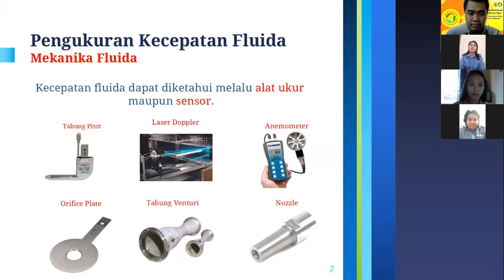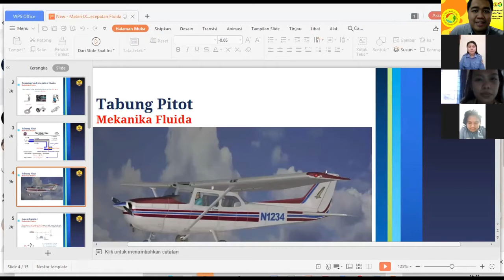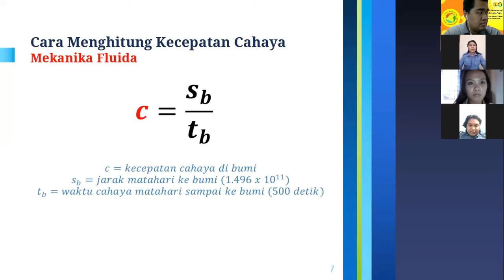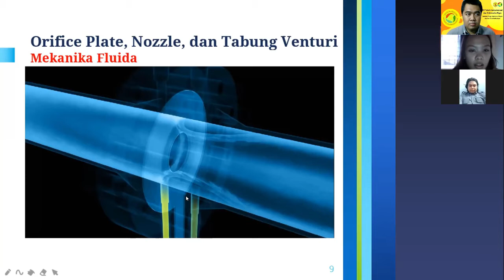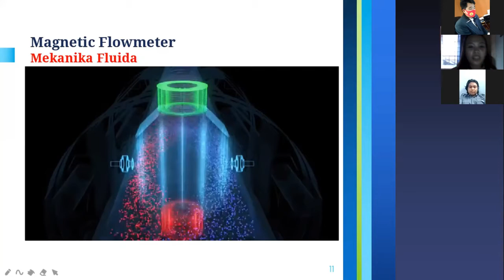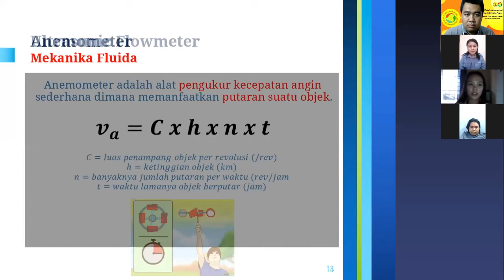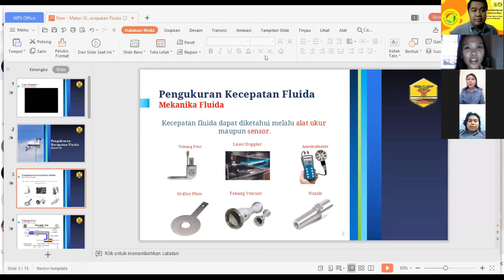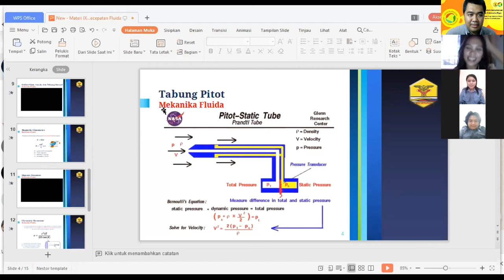Pengukuran Kecepatan Fluida Kel 9 TP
Presentasi Kelompok 9 Teknik Perminyakan tentang Pengukuran Kecepatan Fluida
STT Migas Balikpapan

1901131 CHATARINA SILAMBI
1901142 YERICHO AGIL PRATAMA
1901158 ALOISIA SOBA